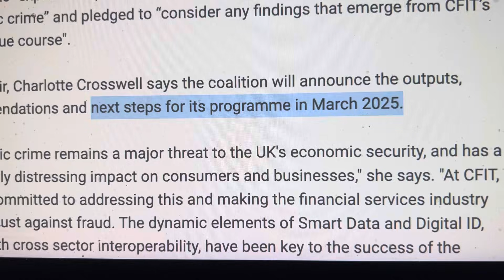BREAKING...RIPPLE XRP PREPARING FOR SOMETHING MASSIVE IN UNITED KINGDOM MARCH 2025!!